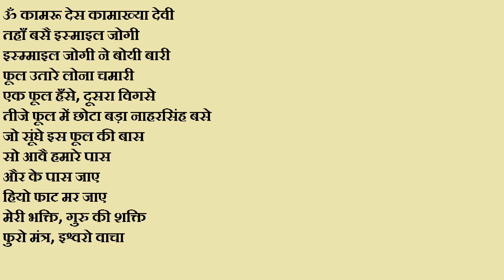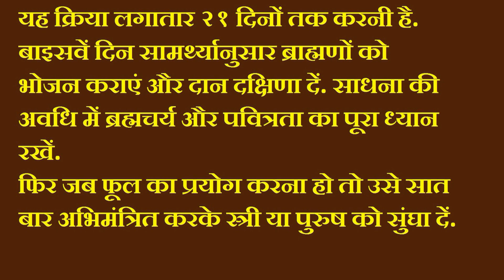वशीकरण प्रभावशाली शाबर मन्त्रों से भाग 4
हमारे पास आपके बहुत से अनुरोध एकत्र हो गए थे जिनमे वशीकरण के कुछ सरल और प्रभावशाली उपायों की मांग की गयी थी. विशेष रूप से ऐसे वशीकरण के उपाय जो शाबर मन्त्रों के साथ भी अच्छी तरह काम करते हों. आपकी ये मांग देख कर हमने विशेष रूप से ये श्रृंखला आपके लिए ही तैयार की है जो न केवल आसान है बल्कि प्रबावशाली भी.